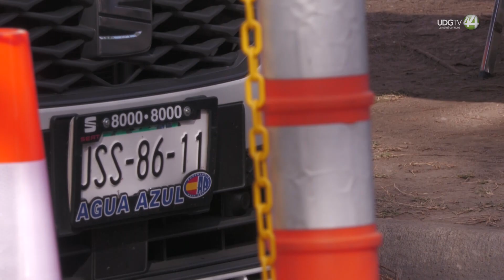Con los operativos de verificación vehicular, surgen alertas falsas en redes sociales